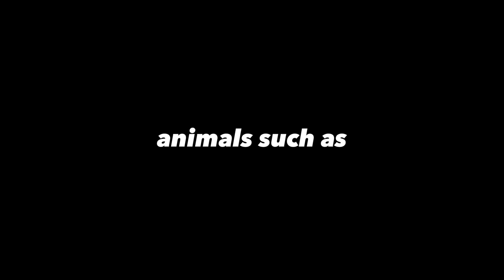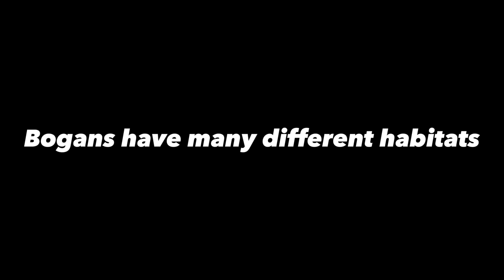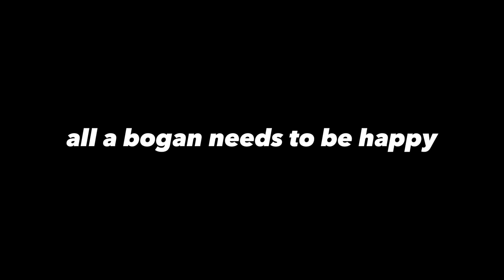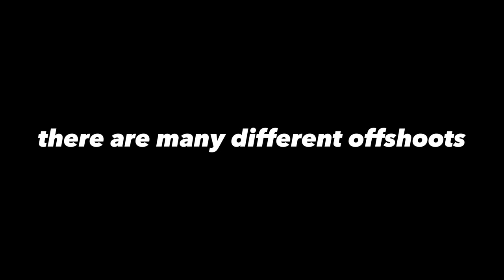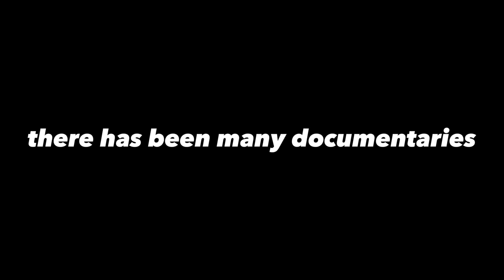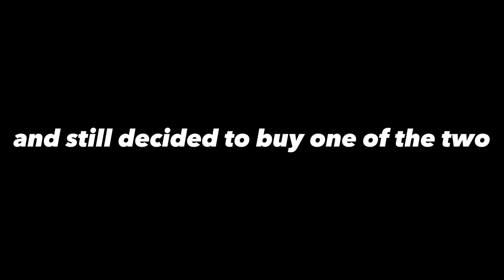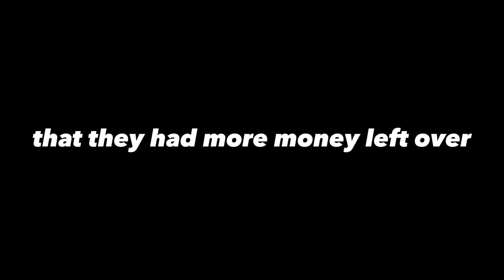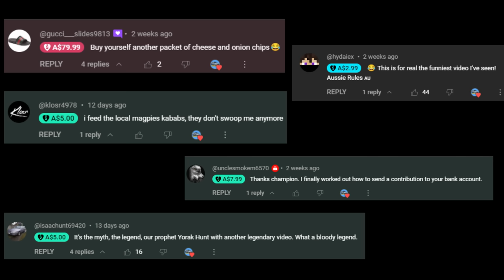Bogans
Everything you need to know about Australia's most important Native Species